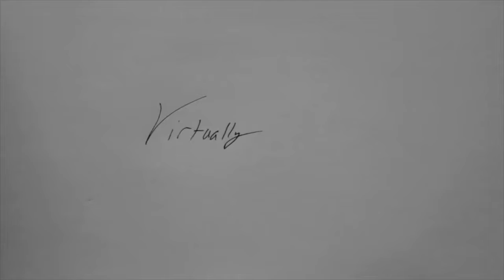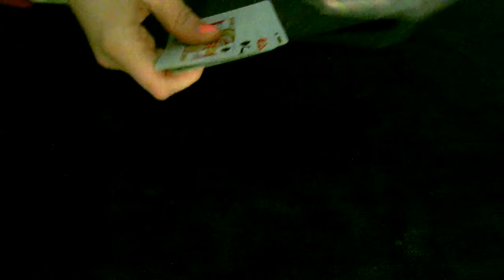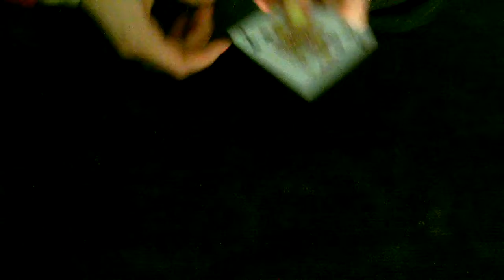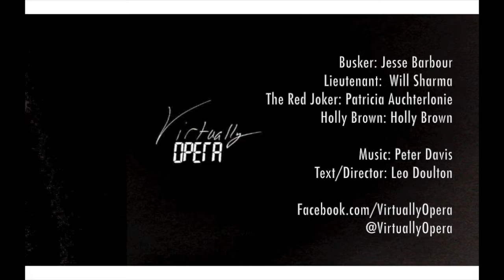The Left Fang, Part 1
London: an ancient city, where glass skyscrapers tower over ancient sewers. Where mortals struggle to be free, vampires rule, and Chaos battles Order...

The Busker: Jesse Harte
The Lieutenant: Will Sharma
?: Alex Tay
The Red Joker: Patricia Auchterlonie
Holly Brown: Holly Brown

Text/Director: Leo Doulton

The Left Fang was a major experiment for Virtually Opera - we hope you've enjoyed the results. We're always looking for feedback, comments, and friends - so please weigh in below!